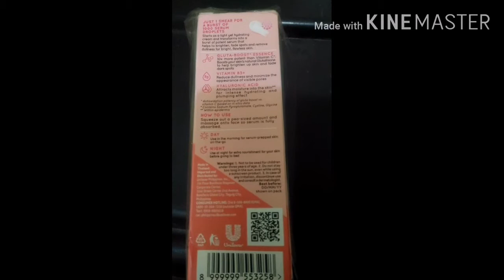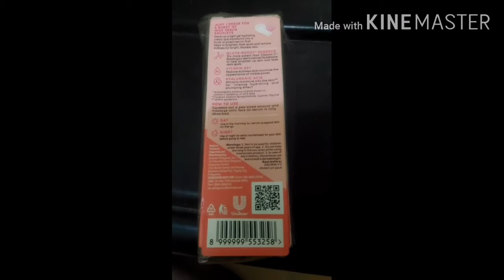The "NEWEST" Ponds Serum Burst w/ 10X Glutathione boost my 1st Impression & Trying it on. Super mura